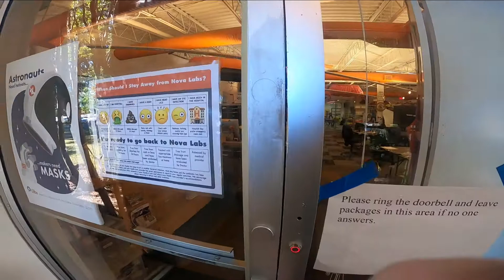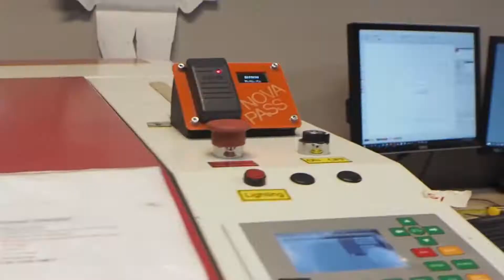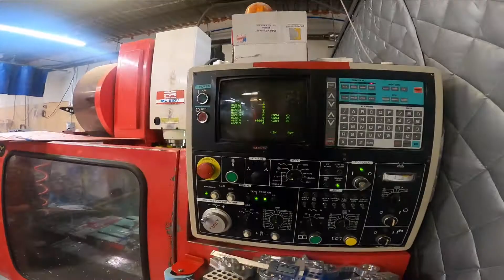Nova Labs Walk-through - late 2020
Get a quick walk-through of Nova Labs, both our original building, and our new Innovation Center on the other side of the parking lot. Originally narrated during a presentation at a virtual 3D printing conference, this video gives a look into the premier makerspace in the Washington, DC area.

Nova Labs is located in Reston, Virginia.

Learn about membership, classes (even for non-members), and more at our